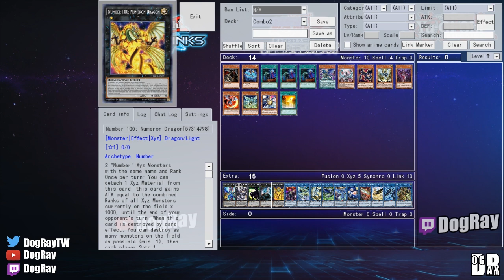[OCG April 2019] Darkness Metal Died For This! New Gandora-X Combo feat. Number 97 Dragravion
Combo 1 00:00
Combo 2 00:54
Components 01:57